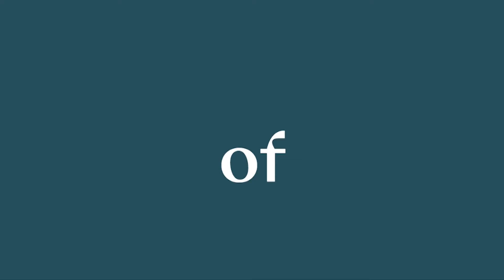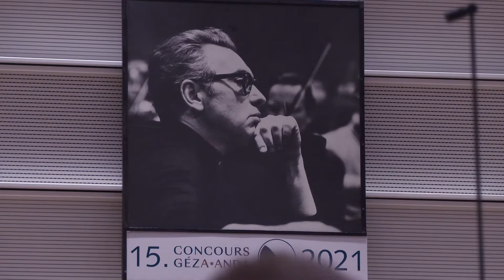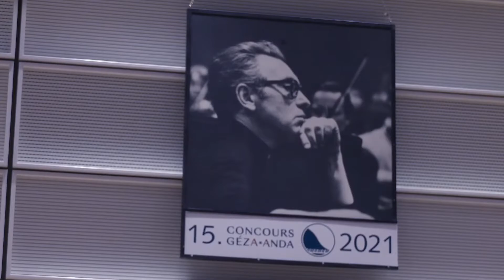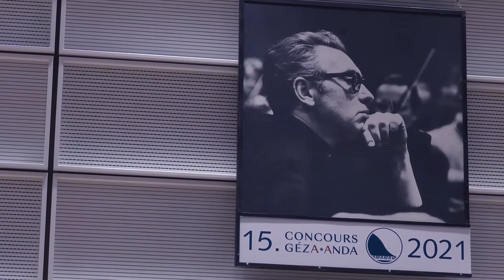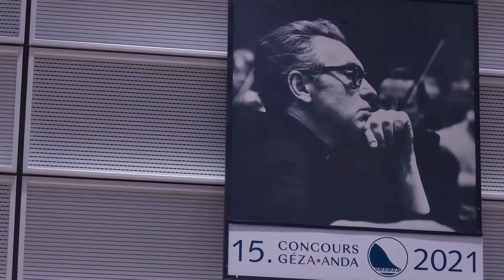Concours Géza Anda | 15th edition | MOZART SEMI-FINAL | Marek KOZÁK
Concours Géza Anda | 15th edition
International Piano Competition
27th May - 5th June 2021

MOZART SEMI-FINAL
City Hall – Musikkollegium Winterthur conducted by Stefan Blunier
2. June

Marek KOZÁK, 1993, Czech Republic
Piano Concerto No. 20 in d minor, K. 466